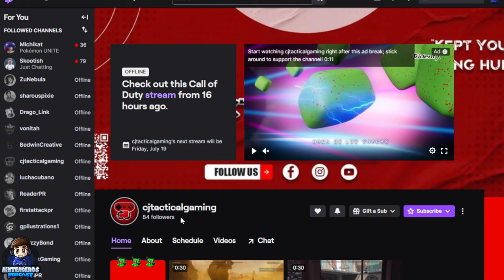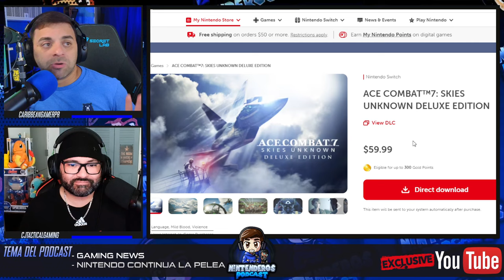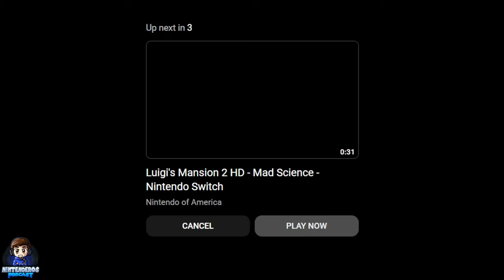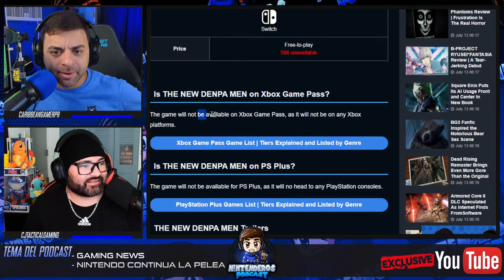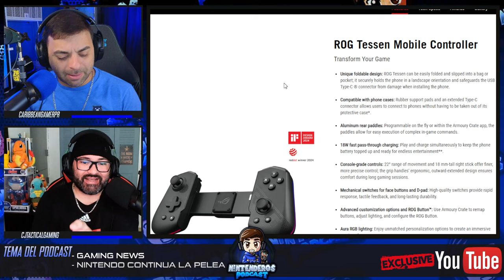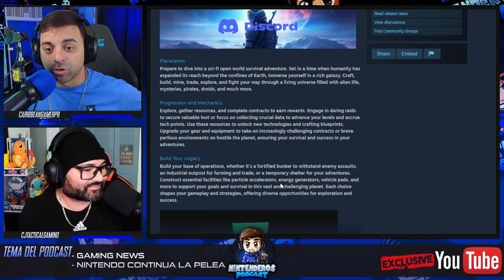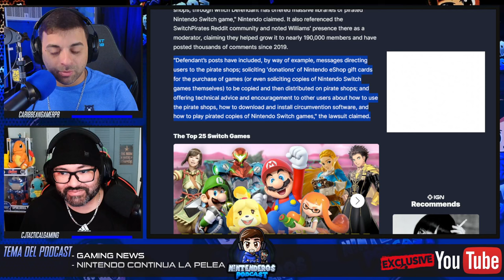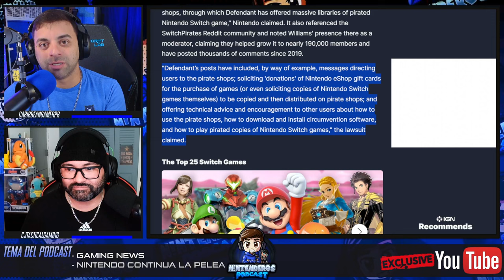¿ES MALO PONERLE MODS A UN JUEGO QUE TU COMPRASTE? | NINTENDEROS PODCAST EP.59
Hoy hablamos de todos en el Podcast. PS: Perdonen, olvide subirle a CJ el volumen. :S Sorry!!